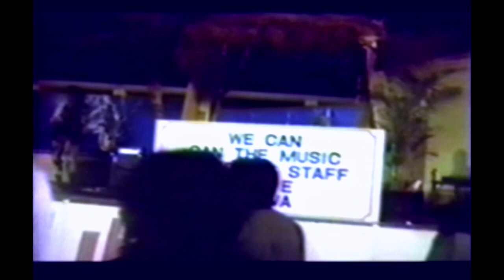なぞなぞ商会（1982年5月22日 於：名古屋市栄エンゼルパーク）再キャプ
箱ライブが大半を占めた「なぞ商」にとって野外ライブは刺激そのものでありました。
スペースの広さを持て余すこともしばしばｗ。
当時の民生ビデオカメラの大半は、現行の「撮像素子」を使ったデジタルライクなものではなく「撮像管」を使用したアナログ記録がメインでした。
「撮像管」の特性である「焼きつき現象」をも記録されていますが、決して故障ではありません。
吸出し元が横長アスペクト比になってますが、ＨＤ記録でももちろんありません。

The band "NAZONAZO SHOKAI" finished the activity completely on November 13, 2016.
The organizer of this page "Kyoran Murasaki","Pansuke Shikisima"and"sanzu no nikuhoushi" began a new band. The band name is "Bwana".
You surely like the sound that the band creates when you visit this page.
"Bwana" will continue to play original songs and beloved Frank Zappa's songs in Japanese.
 Please try experiencing our show once, not only for Japanese people, but also for friends who visited Japan interested in us.
Love and peace and gratitude.
"Bwana"